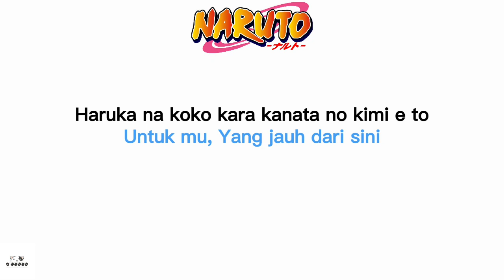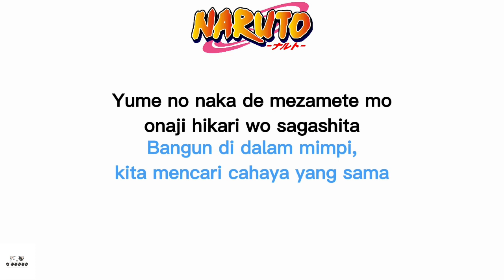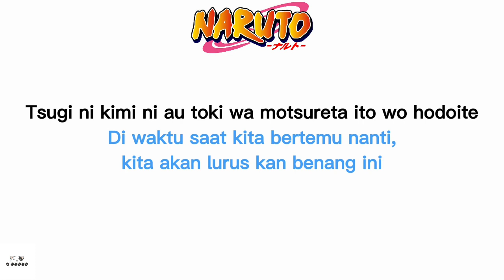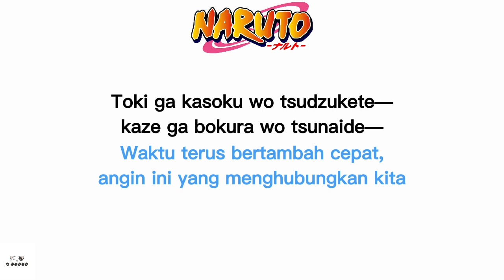Kamikaze Satellite - Snowkel | Naruto Opening 7 ( Lirik lagu dan terjemahan)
🎵 Judul : Namikaze Satellite
🎙 Band : Snowkel

like dan share video ini ya.

Sumber : @snowkel